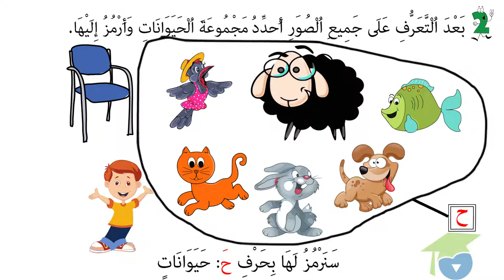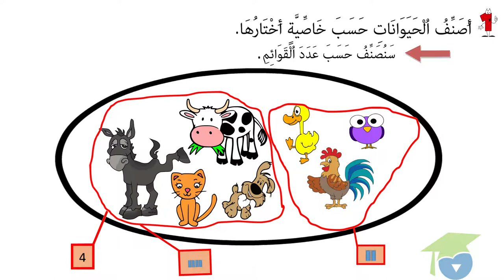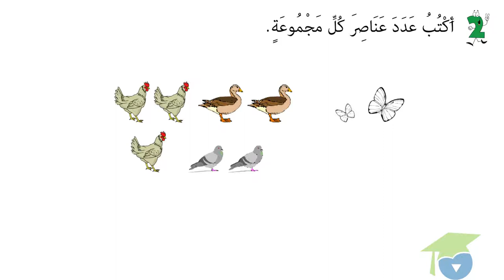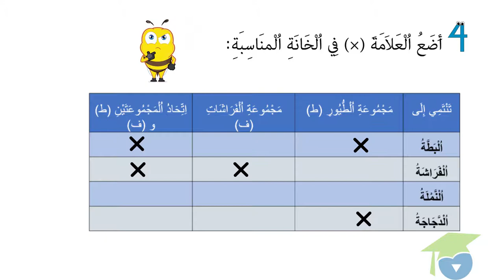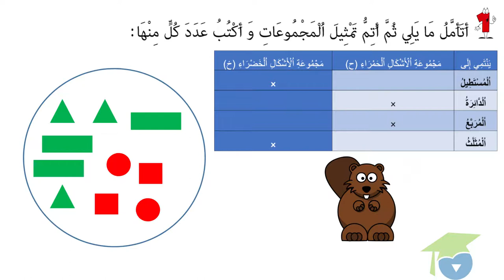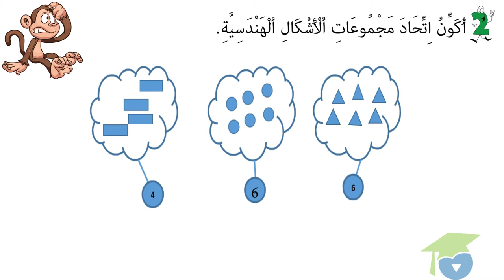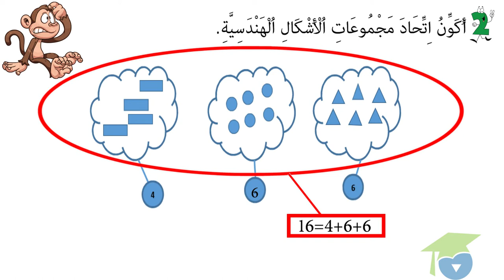المجموعات و مكوناتها و العلاقة بينها